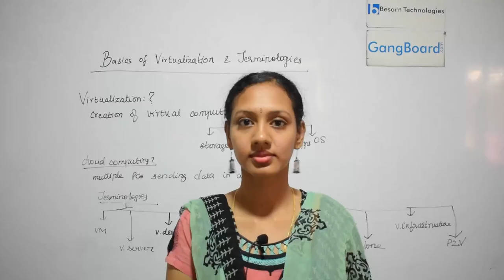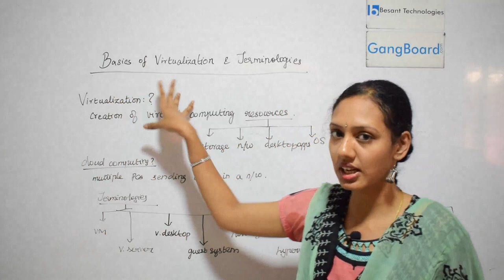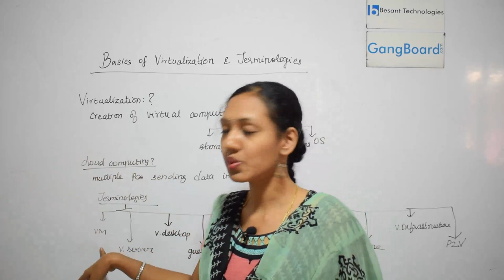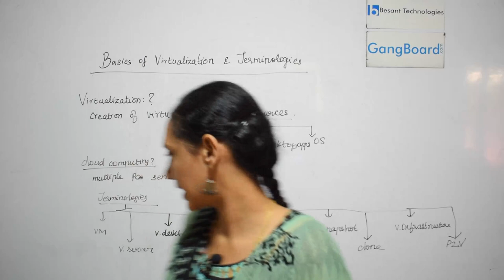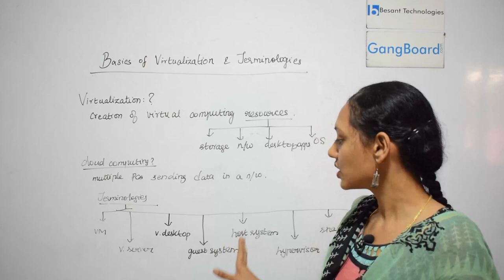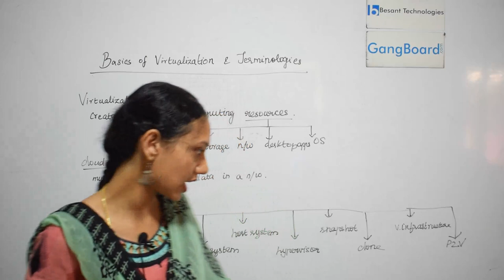Basics of Virtualization and Terminologies in Tamil | AWS Tutorial For Beginners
AWS Tutorial For Beginners video on Basics of Virtualization and Terminologies will help you understand the basics of AWSTutorial For Beginners Basics of Virtualization and Terminologies and you will also be Easily able to Understand to be Create AWS Tutorial For Beginners video.